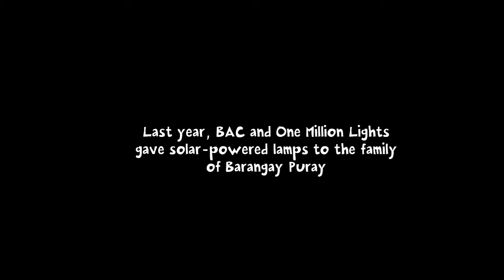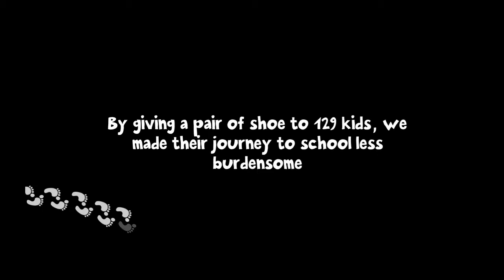Adopt-a-Barangay (by UP BAC 2013)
In line with its vision of the CBA students' holistic development, the BAC has initiated the Adopt-a-Barangay project which aims to rehabilitate and improve the living conditions in Brgy. Puray in Rodriguez, Rizal.